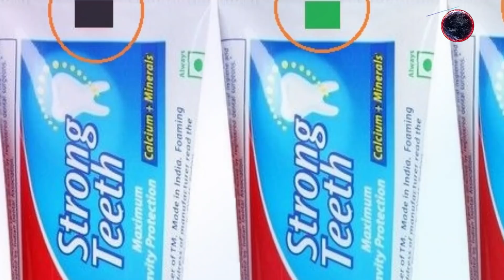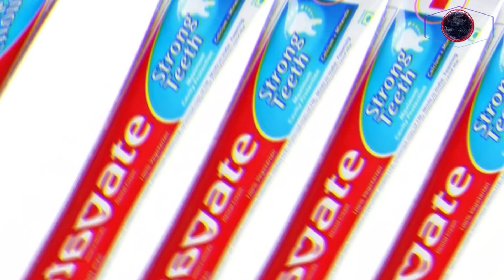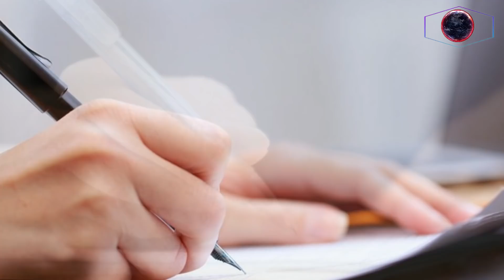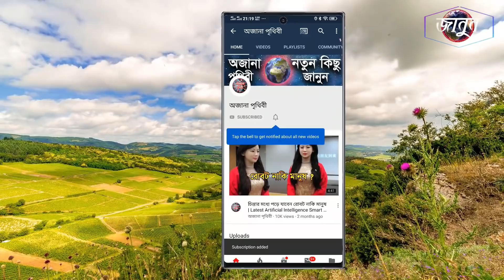এই সব জিনিসের পিছনে লুকিয়ে থাকা কাজ জানলে আপনিও জিনিয়াস হয়ে যাবেন !!! অজানা পৃথিবী